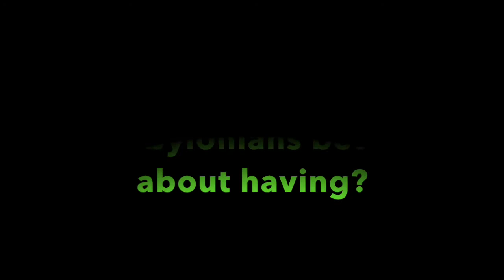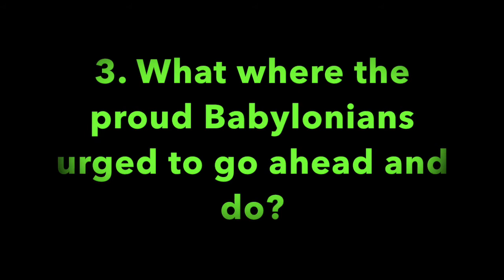Pleasant Green Sunday School Lesson 6-5-2022, Rev. Mary Tillman